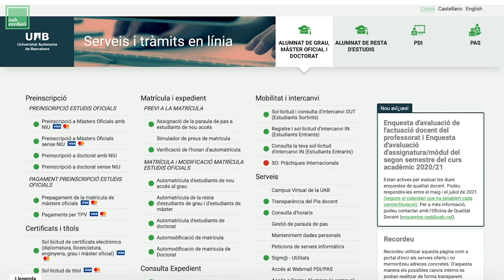M de Mínor - UABecedari T1, amb la Bea Ruano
Si et ve de gust canviar d'aires de tant en tant una temporada, adquirir
competències en un altre àmbit, completar el teu expedient segons les teves
necessitats i aprendre coses noves sense haver de canviar de carrera ni
sortir de la UAB... deixa'm dir-te que el que et demana el cos és fer un
MÍNOR!